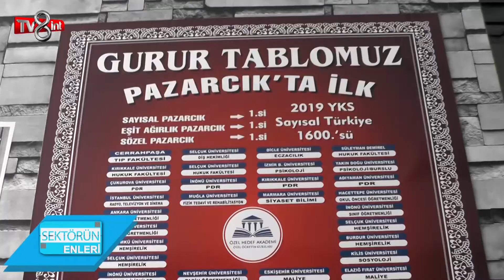ÖZEL HEDEF AKADEMİ KAHRAMANMARAŞ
Pazarcık/KAHRAMANMARAŞ